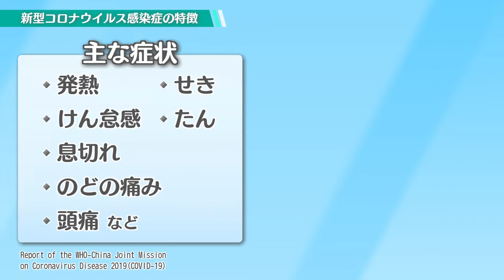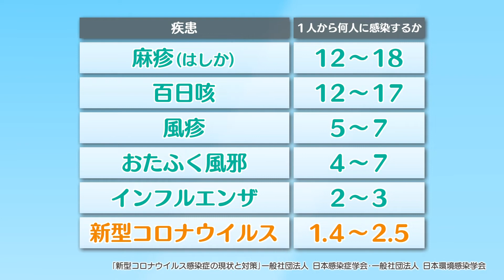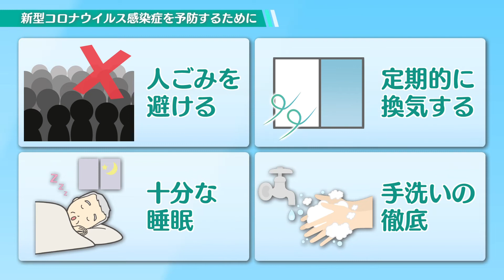【KTN】週刊健康マガジン 新型コロナウイルス感染症① 2020年3月13日 放送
長崎大学病院 感染制御教育センター 教授 / 泉川 公一

新型コロナウイルス感染症の研究が世界各国で進められていて、どのような特徴を持つ病気なのか、少しずつ明らかになってきています。新型コロナウイルスの感染力は、インフルエンザと同程度かそれより弱いと言われています。高齢者や持病がある方は重症化しやすいことがわかっています。特に高齢者は自身の体調の変化に気づきにくい傾向があります。家族や周囲の方が気がけて体調をチェックしてください。